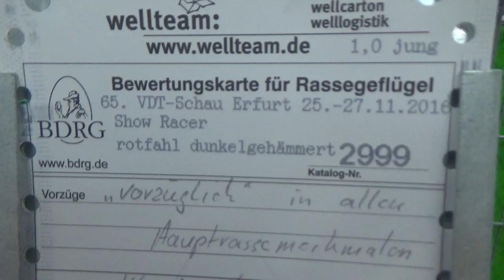Show Racer in rotfahl dunkelgehämmert - VDT-Schau Erfurt 2016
Hier seht ihr eine Show Racer in rotfahl dunkelgehämmert.